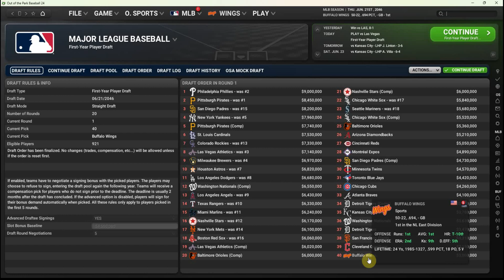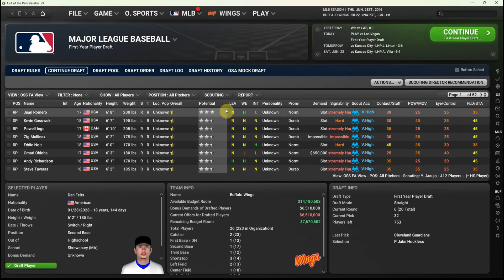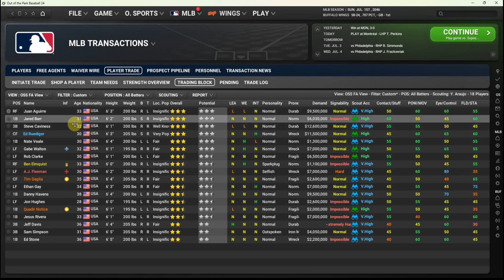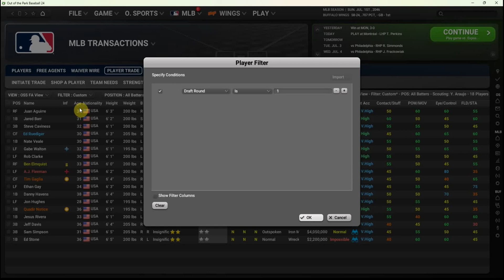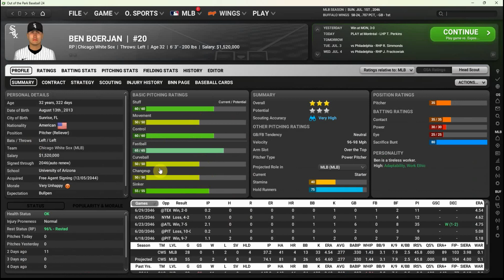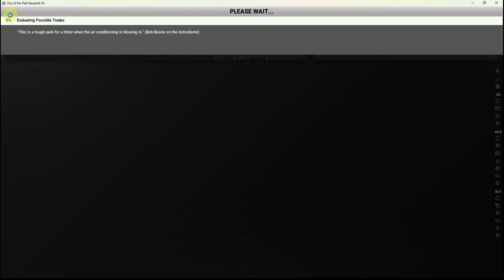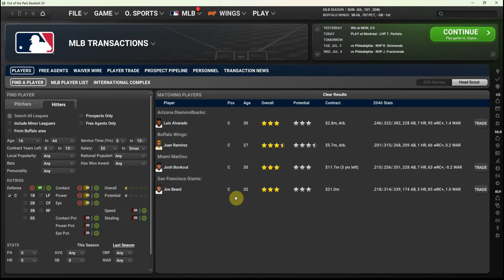Out of the Park Baseball 24 - Baseball in Buffalo (Ep 248) - Draft and Mid-Season Review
We try to add some talent for the future in the amateur draft, and then turn our attention to analyzing our major league team's 2046 performance to identify any weaknesses to address in the trade market.